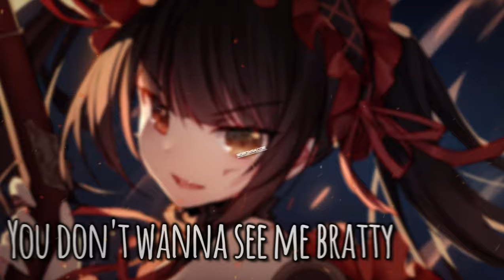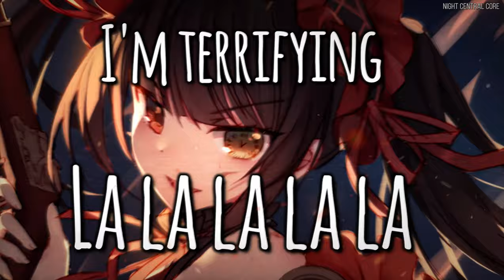Nightcore - Daisy (Ashnikko) || Lyrics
♪♪ Nightcore - Daisy (Ashnikko) || Lyrics ♪♪ HD!

(TikTok Song)

🎶social(s):

🎨Support the art:

Character(s)/Follow ► Bison倉鼠
Anime/Music/Game: Date A Live - Tokisaki Kurumi

⭐Do you like anime, gaming, and music? I'm a creator there!

I'm terrifying

New dickstraction, can confuse me

I'm terrifying

I'm terrifying

I'm terrifying
I'm terrifying